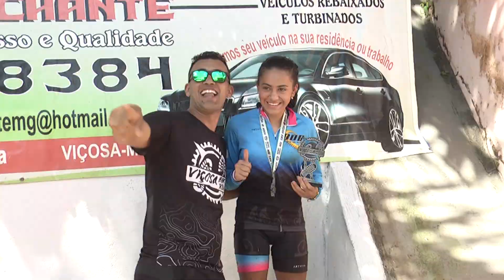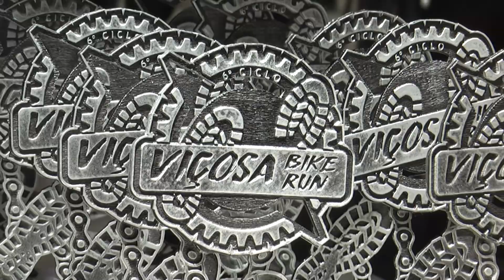VT Viçosa Bike Run II (2020) - Flash Back do esporte em Viçosa - MG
TBM - A segunda edição do Viçosa Bike Run, realizada em 2020, em Viçosa foi um show de energia e integração com a natureza.